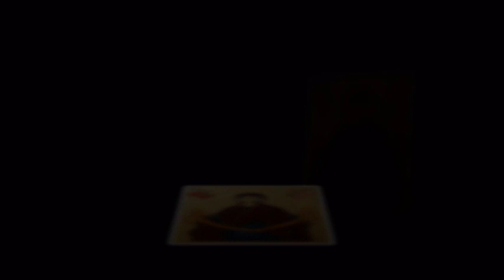Biserica Sfântul Gheorghe Braşov - Paraclisul Maicii Domnului (17 martie 2020)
Slujba Paraclisului Maicii Domnului săvârşită în data de 17 martie 2020 la Biserica Sfântul Gheorghe Braşov